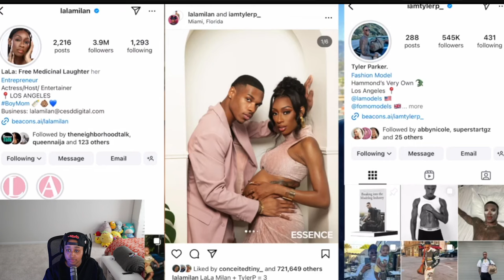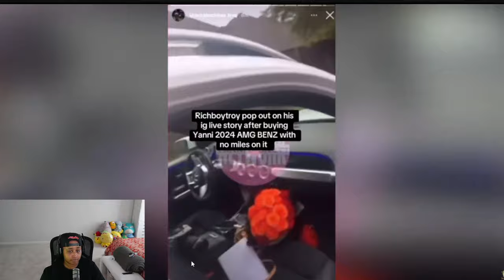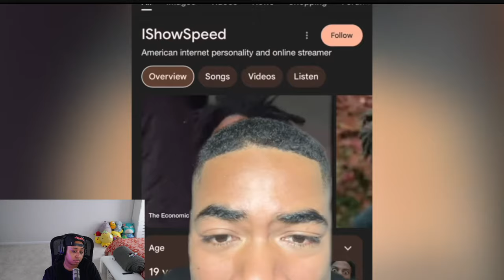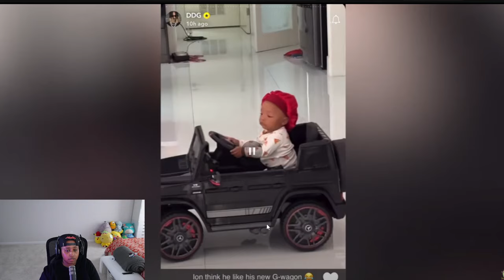Kai Cenat New Girl Got Zoe Spencer In Her Feelings🤬 Lala Milan DONE WITH Tyler P For Good😳 Keith Lee